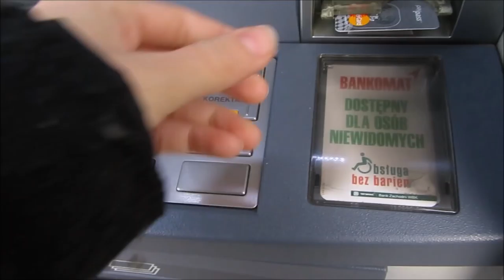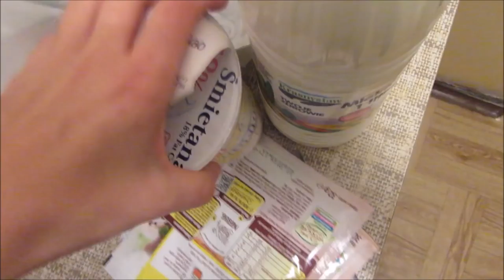❄VLOGMAS 10❄ Paczka 2 kg & kolejny dzień w pracy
SNAP - tvnessie

BUZIAKI
JESTEŚCIE NAJLEPSI